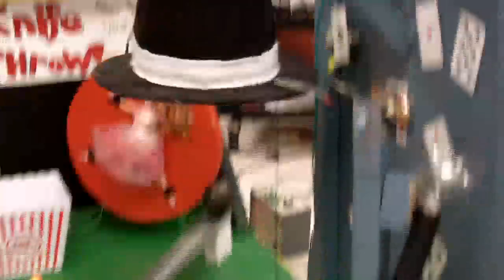Craig High School Rube Goldberg machine, 2013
Craig High School senior and engineering club member Drew Overley talks
about his team's entry for the 2013 national Rube Goldberg Machine
Contest.